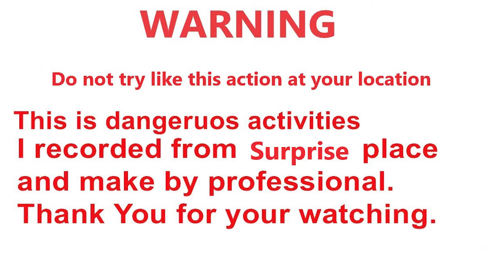Wow!! Funny Fake Tiger Prank Dogs